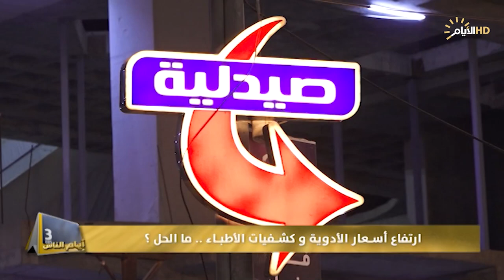برنامج ايام الناس، ارتفاع أسعار الأدوية وكشفيات الأطباء.. ما الحل؟